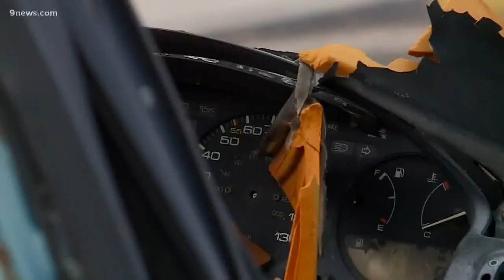Colorado High School creates mock car crash to teach important lesson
The goal is to encourage safe driving by showing young adults the serious consequences of a car crash.

9NEWS (KUSA) is located in Denver, Colorado.